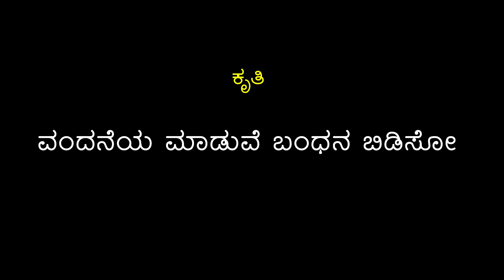ಕೃತಿ - ವಂದನೆಯ ಮಾಡುವೆ ಬಂಧನ ಬಿಡಿಸೋ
ರಚನೆ
ಡಾ. ಎಸ್. ಜಯಸಿಂಹ
(ಶ್ರೀ ತಿರುಮಲೇಶ ಹರಿ ವಿಠಲ ದಾಸರು)

ಸಂಗೀತ ಮತ್ತು ಗಾಯನ
ವಿದ್ವಾನ್ ಶ್ರೀ ರಾಯಚೂರು ಶೇಷಗಿರಿದಾಸ್

ನಿರ್ಮಾಣ
ಪರಿಮಳ ಗೆಳೆಯರ ಬಳಗ